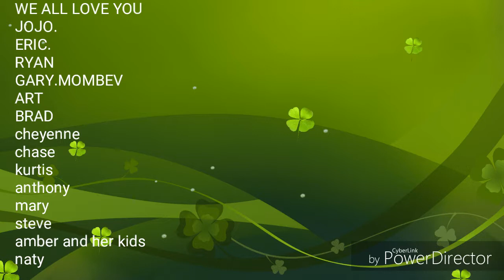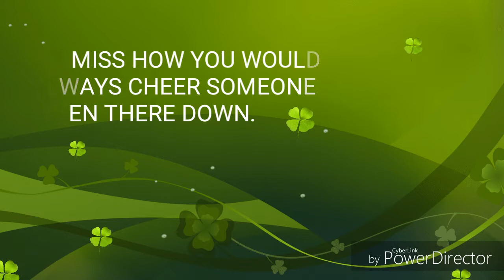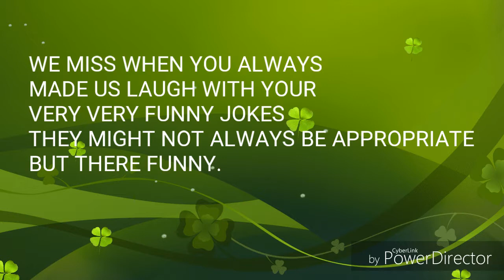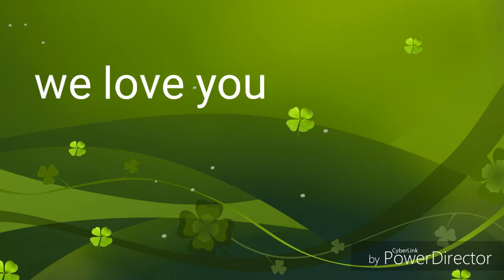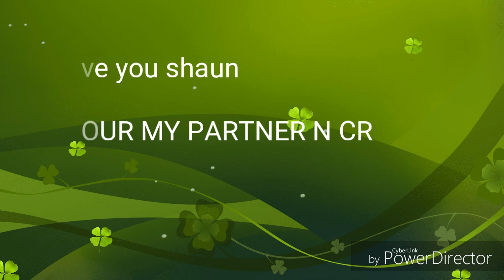R.I.P. SHAUN PERRY WE LOVE YOU